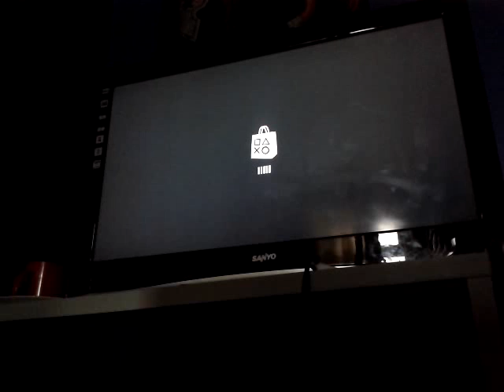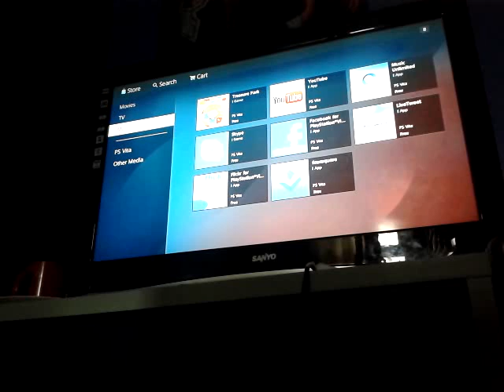Ps3 new playstation store features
Just a look at new store